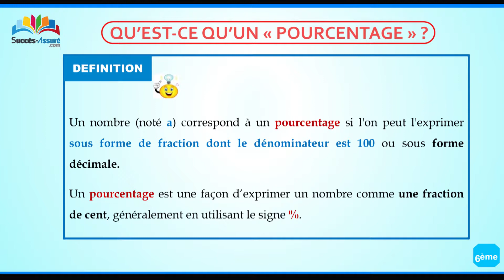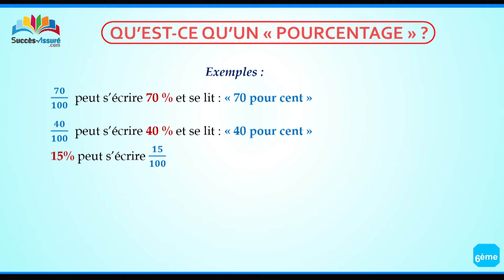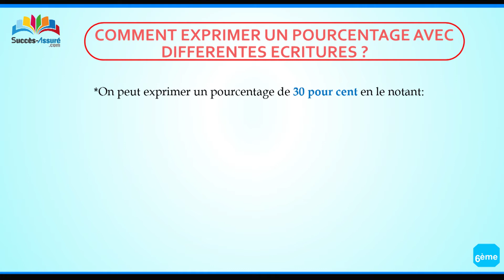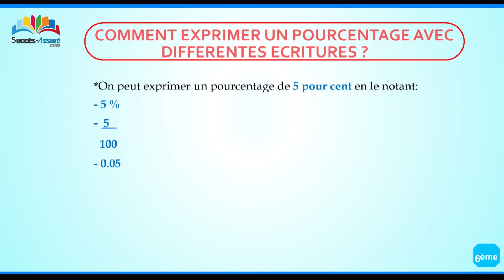Fractions et pourcentages 1/2